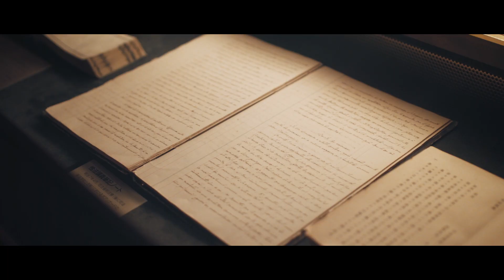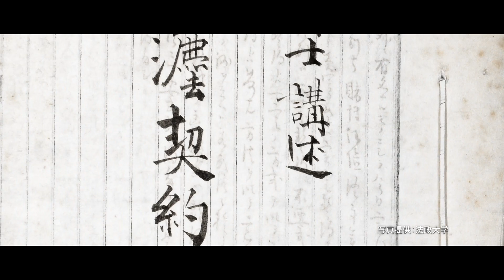明治150年：日本の基本的価値観の源流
2018年は、民主主義と法の支配という日本の基本的価値観の源流を発する明治時代の始まりから150周年です。500人以上の外国人が、近代日本社会の構築に貢献しました。